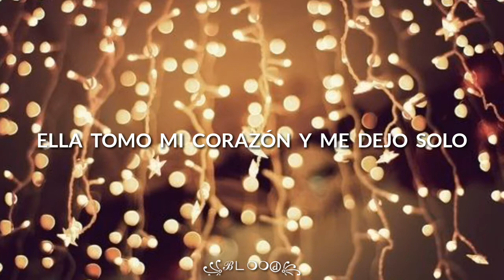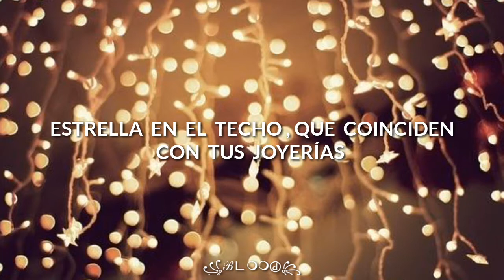Post Malone Ft. XXXTentacion - Beautiful ( Sub Español )